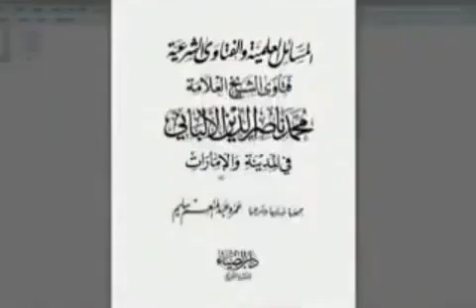سزارین ممنوع مگه صدر اسلام کسی سزارین می کرده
چقدر یک انسان میتونه تهی مغز باشه
در صدر اسلام کامپیوتر هم نبودشما جلوت بذاری ، در صدر اسلام با شتر مسافرت میکردند ، در صدر اسلام تو کپر میخوابیدند
خداوند مملکت رو از شر اینها نجات بده